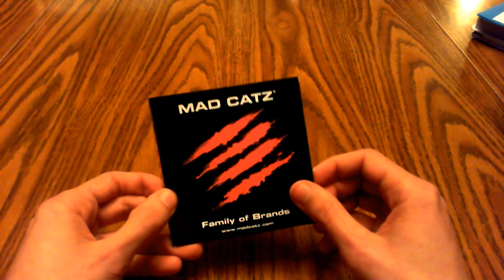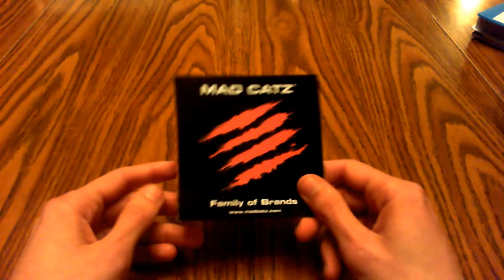Tritton AX 720 Gears of War 3 Edition Gaming Headset Review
This is my review of the Tritton AX 720 Gears 3 Headset.

+Very good directional sound on Xbox
+Plenty of Bass
+Very Clear and Crisp Highs

-Slightly Uncomfortable on top headband
-Overpowering Bass (but highs and mids still come in fine)
-A couple hissing and buzzing sounds if not set properly
-THIS HEADSET HAS NO DIRECTIONAL SOUND ON PC!

7/10

If it were not for the discomfort and terrible use on PC this would be a perfect 10/10.